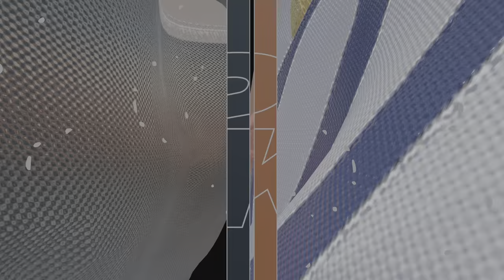NBA 2K24 gameplay: Utah Jazz vs Oklahoma City Thunder